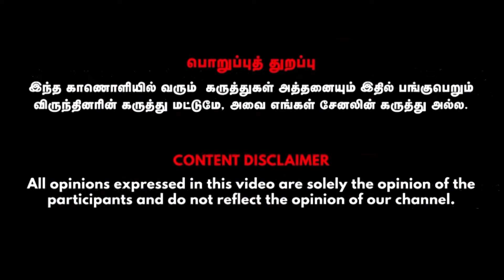பிரச்சனைகளை உணரத்தான் ஆன்மிகம் ,சரிசெய்வதற்கு அல்ல | கடவுளை உணர்வதற்கான வழி இதுதான் .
Pushpakala S
Genuine Happiness

Credits:
Guest- Pushpakala Genuine Happiness  ,  Anchor - Mathangee,Visual Editor - Mohan, CameraMan - Boobala prabanjan, SMM- Jananisakthivel

Bakthi Cafe Tami | Aura  | Auralogy | Spritual | Spiritual Healing | healing | Spiritual | chakras  | meditation | positiveenergy | energycircle | aanmeegamtamil | soul | spritual | positiveenergy spirtuality